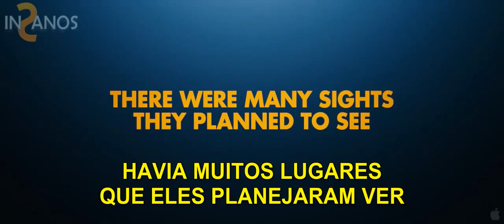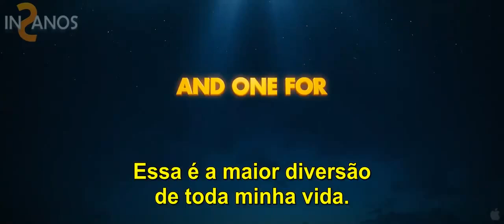Paul - O Alien Fugitivo - Trailer - Legendado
Os amigos Graeme Willy (Simon Pegg) e Clive Gollings (Nick Frost) tinham programado a viagem dos sonhos para qualquer apaixonado pelo tema "discos voadores": uma visita a famosa e sempre negada pelo exército Area 51. Só que no meio do caminho eles encontraram Paul ( Seth Rogen), um alienígena que escapou da base militar e precisa encontrar sua nave mãe para retornar ao seu planeta em segurança. Começa então uma insana aventura do trio para escapar da garras do Agente Zoil (Jason Bateman) e seus asseclas.